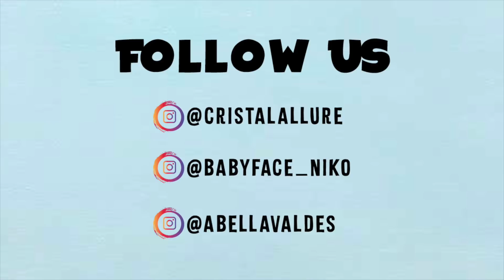SHOULD WE VLOG EVERYDAY?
EVERYDAY VLOGGING?
If you have been with us since the begging you might remember that Cristal and I used to vlog every day of 2018, but we slowed down when Abella was born. She is old enough now for us to start again! Should we Vlog everyday? This is the question we have for you CAN Fam! At what time of the day do you watch our video? We want to know. :)

Comment what videos you would like to see us do!

The CAN Family Pranks
Wax Eyebrow Prank
The CAN Family Challenges
Family Vlogs